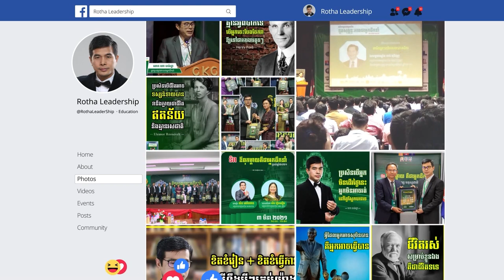មនុស្សគ្រប់គ្នា គឺសុទ្ធតែអាចក្លាយជាអ្នកដឹកនាំ ហើយអ្នកដឹកនាំ គឺជាឪពុកម្ដាយនៃមនុស្សជាតិ- Houerng Hin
📚សៀវភៅស្រាវជ្រាវភាពជាអ្នកដឹកនាំ📚
១. សៀវភៅភាពជា CEO (5$)
២. សៀវភៅភាពជាអ្នកដឹកនាំ (10$)
៣. សៀវភៅភាពជាអ្នកមានកំពូល (30$)
☎️​ ទំនាក់ទំនងទិញសៀវភៅ៖ ០៦៩ ៣១ ៤២ ៩៣ / ០១១ ៩៥៥ ៨៤២
សូមអរគុណសម្រាប់ការទស្សនា ខ្ញុំព្យាយាមបន្ថែមវីឌីអូមេរៀនល្អដើម្បីជាធម្មទាន។
--- សូមអរគុណ!!! ---